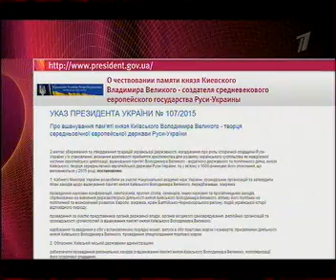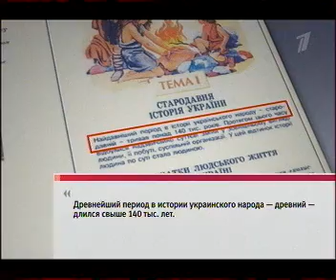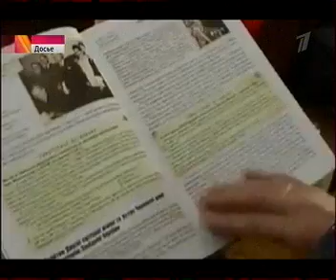Великий "историк" Вальцман Дебальцевский